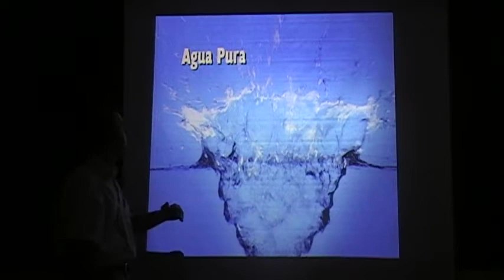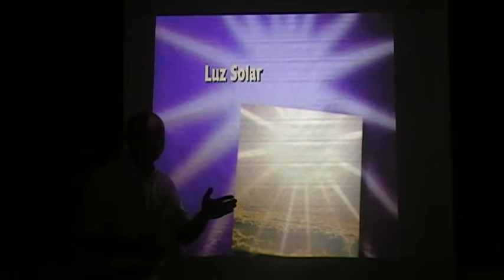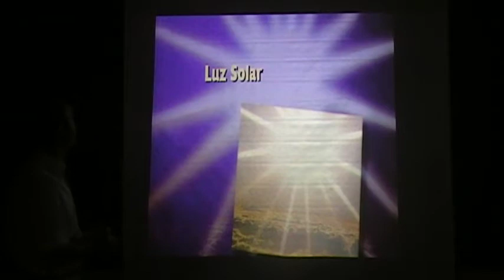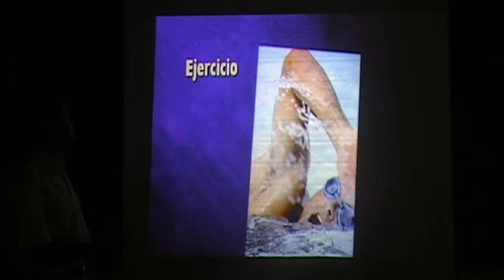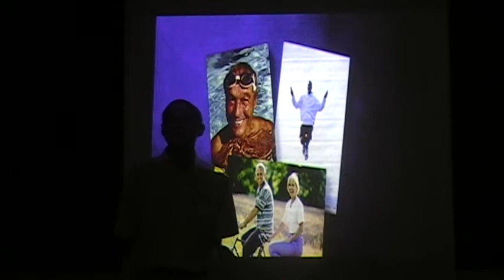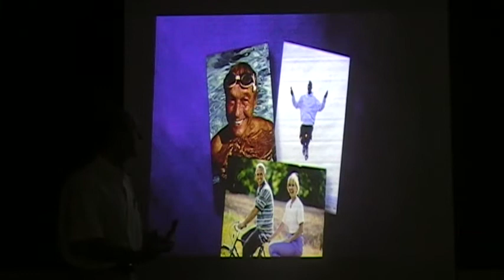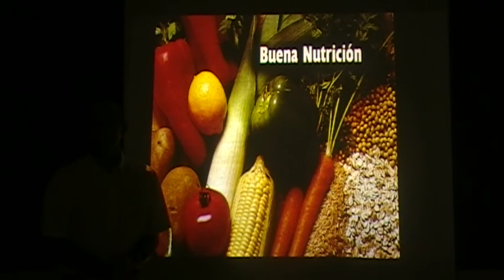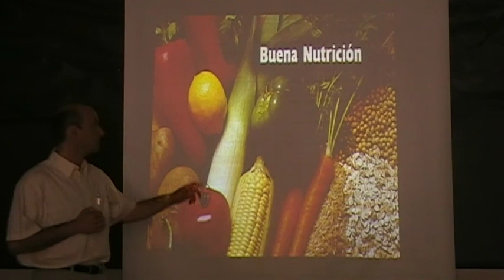LA SALUD/POR JUAN SUROCA NO.2